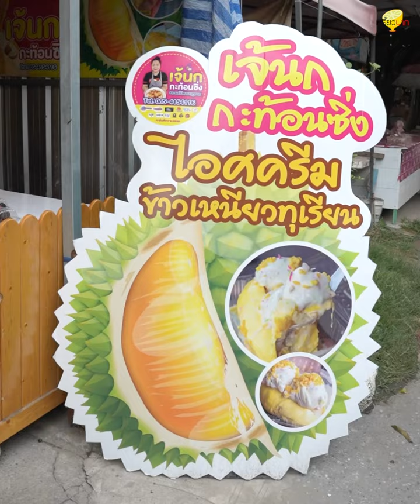เปรี้ยวปากรีวิว l ไอติมทุเรียนพูยักษ์ ร้านดัง Social l เจ๊นก กระท้อนซิ่ง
ไอติมทุเรียนพูยักษ์ ใหญ่โตมหึมาท้าลองให้สายทุเรียนเลิฟเว่อร์ๆ มาลิ้มลอง ที่ร้านเจ๊นก กระท้อนซิ่ง ปทุมธานีซิตี้เลยจ้า!!
🌞ทุเรียนร้านนี้ต้องหมอนทองเท่านั้น สุกกำลังดี กรอบนอก นุ่มใน เนื้อหวานฉ่ำ มีให้เลือกหลายพู อยู่ที่ชอบขนาดไหน
ไอติมกะทิรสชาติเข้มข้น หอมมัน ผสมข้าวเหนียวมูนนุ่มๆ อู๊ยยยยยย เกินจะต้านไหว
สำหรับสายทุเรียนคือเลิศมากไม่มีผิดหวังแน่นอน
🌈พิกัดร้านคือใต้สะพานข้ามแม่น้ำปทุม ไปลองเถอะ ดีจริงฟินจัด ไอติมข้าวเหนียวทุเรียน อร่อยเว่อร์ๆ

📌เจ๊นก กระท้อนซิ่ง
📍ถนน รังสิต-ปทุมธานี ใต้สะพานข้ามแม่น้ำปทุมธานี 1